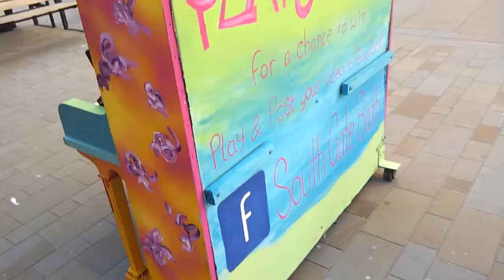Matthew Playing Piano at Southgate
Matthew plays the Maple Leaf Rag